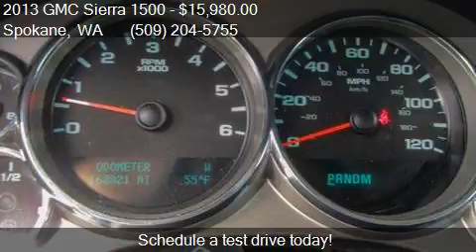2013 GMC Sierra 1500 SLE 4x4 4dr Crew Cab 5.8 ft. SB for sal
This 2013 GMC Sierra 1500 SLE 4x4 4dr Crew Cab 5.8 ft. SB is for sale in Spokane, WA 99208 at Arrotta's Automax and RV's.

Engine: 4.8L V8
Transmission: Automatic 4-Speed
Color: WHITE
Mileage: 168755
Contact Arrotta's Automax and RV's 6623 N Division St Spokane, WA 99208 to test drive this 2013 GMC Sierra 1500 SLE 4x4 4dr Crew Cab 5.8 ft. SB today.